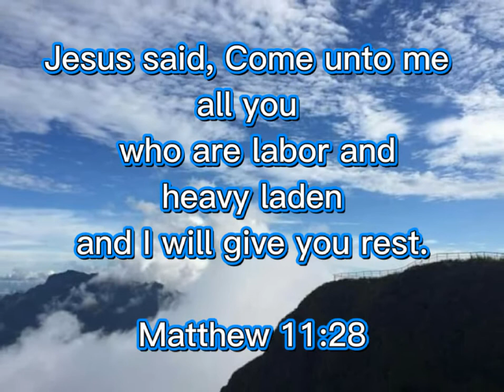Heavy Laden-Greg Mainem Sr Original Artist & Composer//HIGM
Inspirational GospelSong Come to Jesus all you who are heavy laden